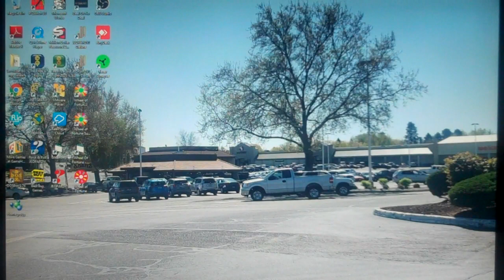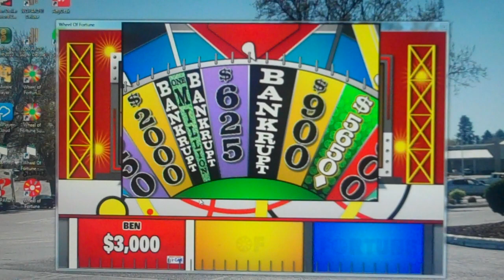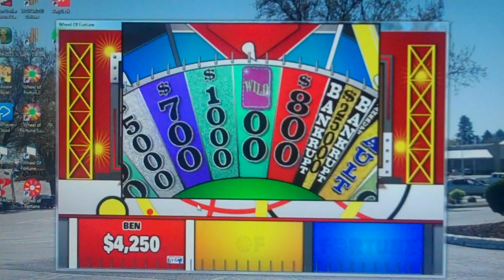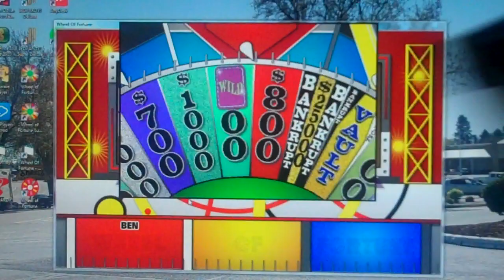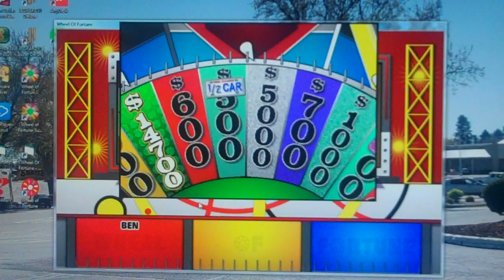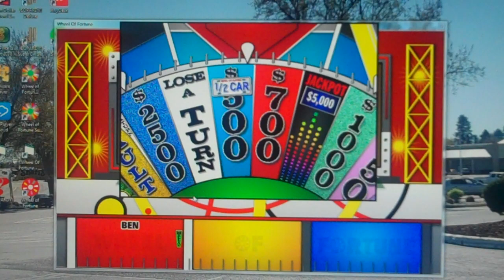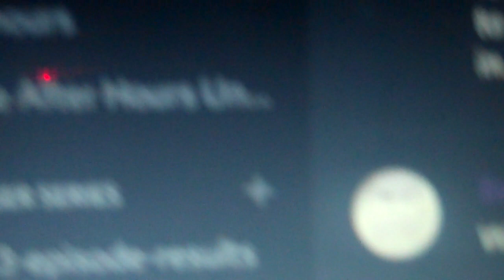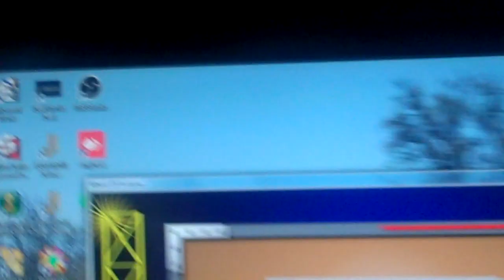2 In 1 Birthday Special Part 3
In the final part, we are in the final segment of the birthday special and we are going to play Wheel Of Fortune Big Jon for the PC. We hope you like the special and we will see you in my next video soon. :)